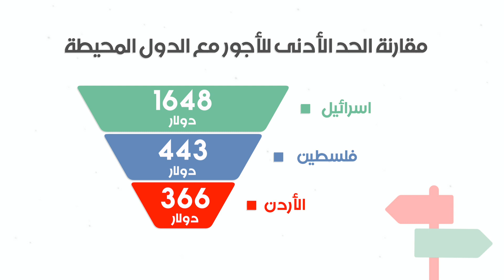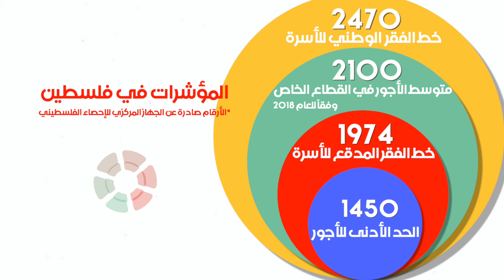الحد الأدنى للأجور في فلسطين وجائحة كورونا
فيديو المعلوماتي عن الحد الأدنى للأجور في فلسطين، وأهم مضامينه، وكيف أثرت جائحة كورونا على واقع العمال في فلسطين، اذ أثرت جائحة كورونا وانتشار فيروس كوفيد 19 في فلسطين كثيراً على الوضع الاقتصادي، ما تخلله، زيادة كبيرة في انتهاك حقوق العمال الأساسية، كالحد الأدنى للأجور.